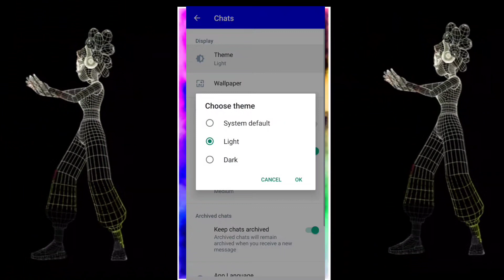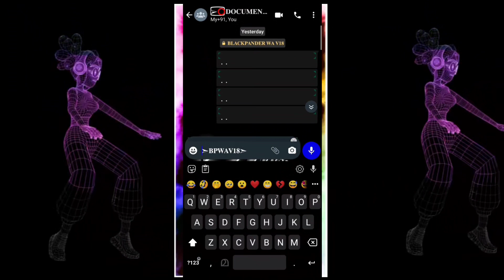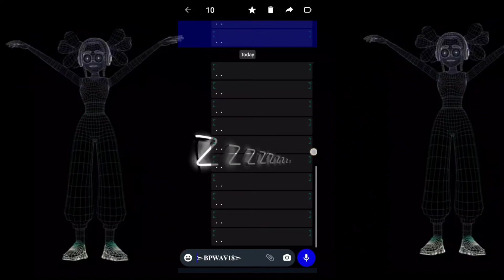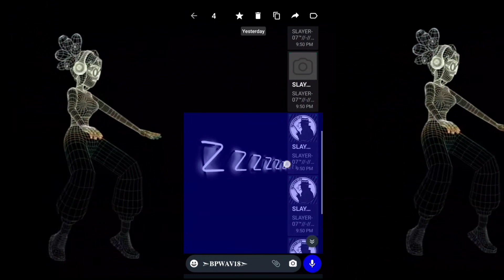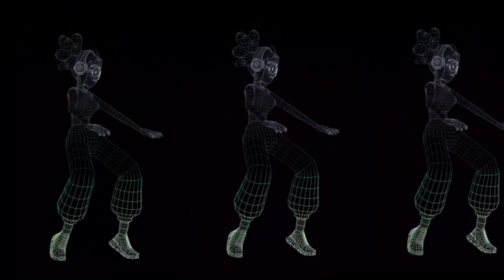𝘽𝙇𝘼𝘾𝙆 𝙋𝘼𝙉𝘿𝙀𝙍 𝙒𝘼 𝙑18 + 𝘼𝙐𝘿𝙄𝙊 𝙏𝙊 𝙑𝙊𝙄𝘾𝙀 𝘼𝘿𝘿 + 𝙄𝙈𝙈𝙐𝙉𝙀 𝙎𝙒𝙄𝙏𝘾𝙃 𝘼𝙉𝘿 𝙊𝙏𝙃𝙀𝙍 𝙒𝙄𝙎𝙀 + 𝙎𝙀𝘾𝙊𝙉𝘿𝘼𝙍𝙔 𝙒𝘼 +𝘿𝙄𝙁𝙁𝙀𝙉𝘾𝙀 𝙈𝙊𝘿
*╔══✪ 「 ༼𝐁𝐋𝐀𝐂𝐊𝐏𝐀𝐍𝐃𝐄𝐑 𝐖𝐀 𝐕𝟏𝟖༽」*   *✪══*║ *
*╠➥ 𝐌𝐄𝐆𝐀 𝐈𝐌𝐌𝐔𝐍𝐄*

*╠➥ 𝐀𝐔𝐃𝐈𝐎 𝐓𝐎 𝐕𝐎𝐈𝐂𝐄*

*╠➥ 𝐒𝐄𝐂𝐎𝐔𝐍𝐃𝐀𝐑𝐘 𝐖𝐀*

*╠➥ 𝐃𝐈𝐅𝐅𝐄𝐍𝐂𝐄 𝐌𝐎𝐃*

*╠➥ 𝐍𝐎 𝐋𝐀𝐆*

*╠➥ 𝐍𝐎 𝐂𝐑𝐀𝐒𝐇 *

*╠➥ 𝐅𝐀𝐒𝐓 𝐒𝐄𝐍𝐃*

*╠➥ 𝐁𝐑𝐎𝐀𝐃𝐂𝐀𝐒𝐓 𝐌𝐄𝐒𝐒𝐀𝐆𝐄 𝐓𝐎 𝐆𝐑𝐎𝐔𝐏*

*╠➥ 𝐂𝐎𝐌.𝐖𝐇𝐀𝐓𝐒𝐀𝐏𝐏.𝐖𝟒𝐁*

*╠═ 「 𝐃𝐎𝐖𝐍𝐋𝐎𝐀𝐃𝐈𝐍𝐆 𝐋𝐈𝐍𝐊 」*║*